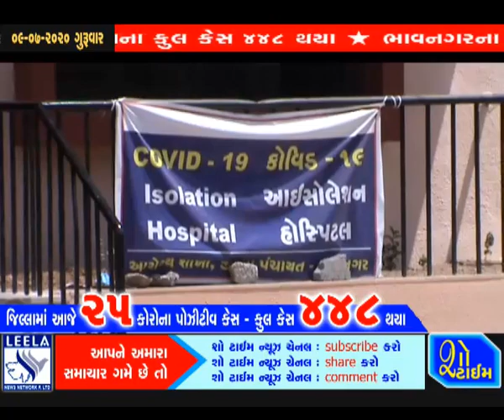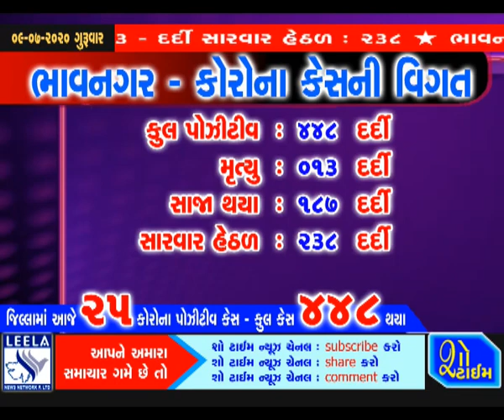ભાવનગરમાં કોરોનાના ૨૫ પોઝીટીવ કેસ સાથે કુલ ૪૪૮ કેસ